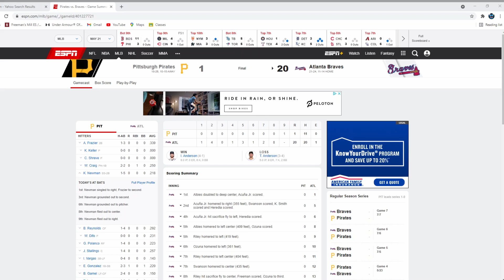Braves Win Against The Pittsburg Pirates 20 - 1 | MLB Vids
They went off today!